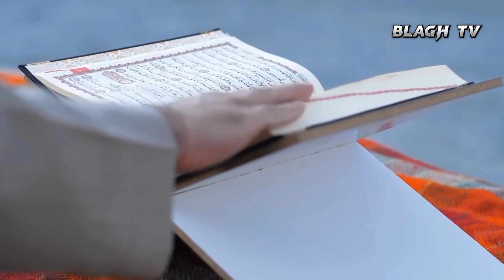insan ki ruh kese Marti hai | Soul and body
انسان کی روح کیسے مرتی ہے